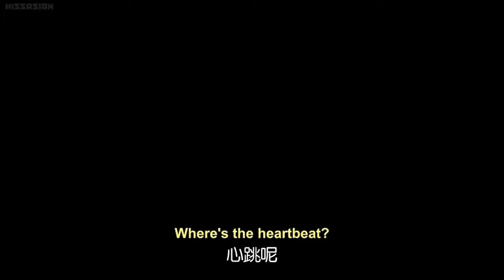Travel time back to ancient times, but he change become woman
Go Princess Go Episode 1 - The Playboy Zhang Peng change become Crown Princess Zhang Peng Peng